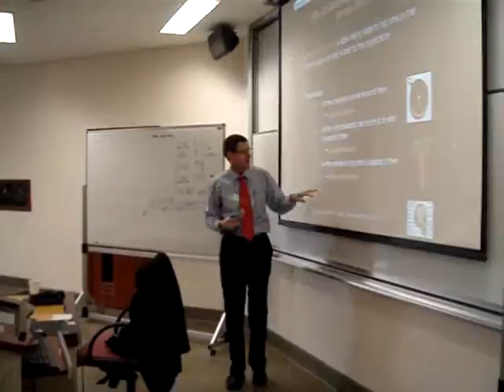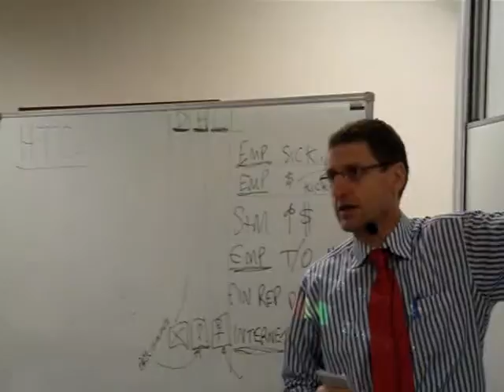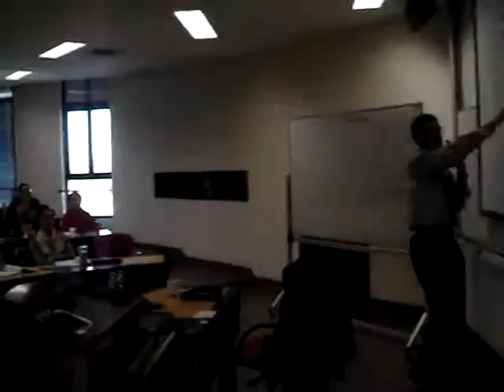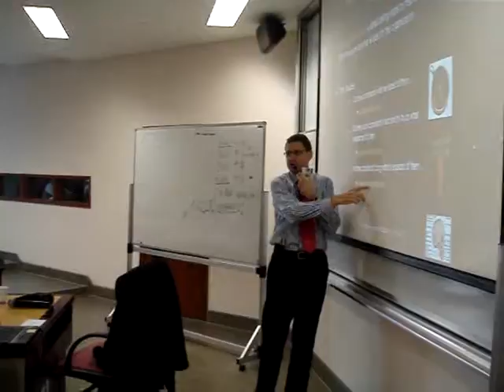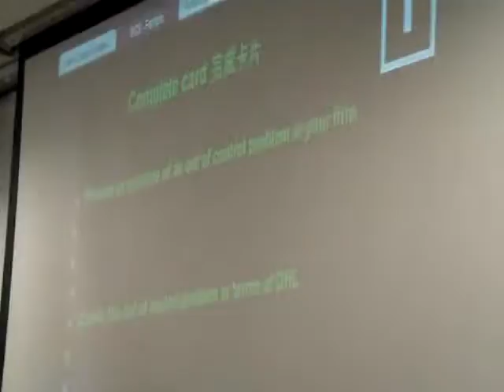Fudan U/HKU joint IMBA programme 09-10 (Day1, March, 2010) Part4